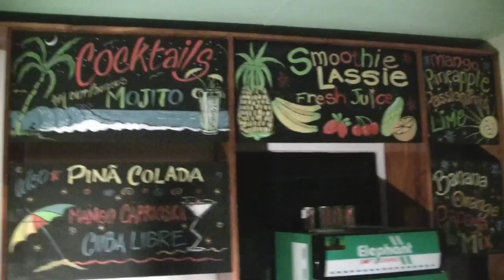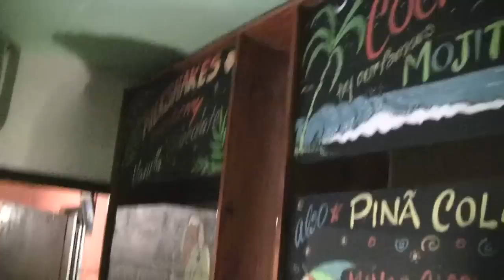umba yalewa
In Aug 2010 Louise and Graeme travel around to Ella and meet Dash, paint  interior black boards and form a life long friendship. We get to know Ella, Little Adams Peak, Ella falls, Party in Unawatuna and visit beautiful historic Galle